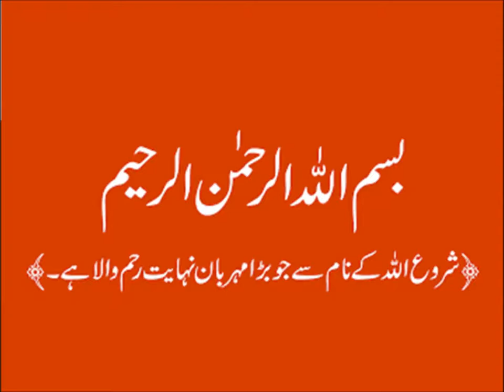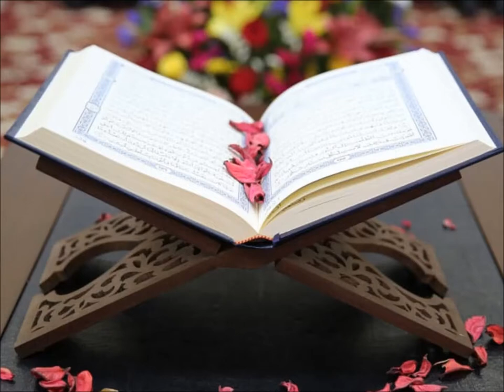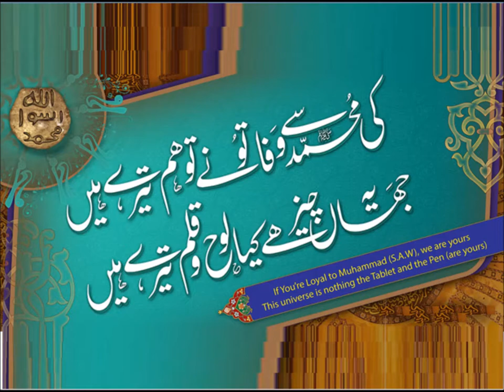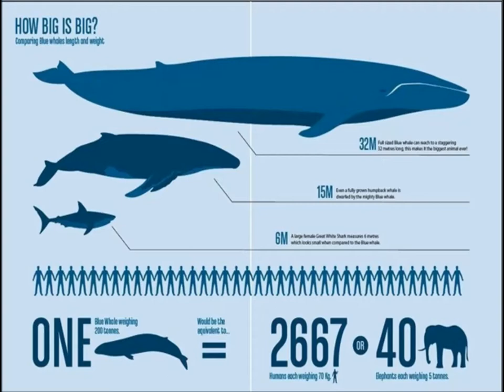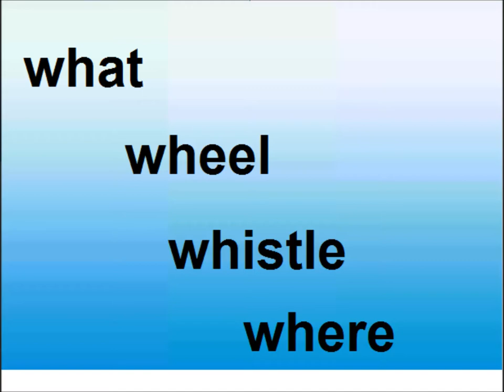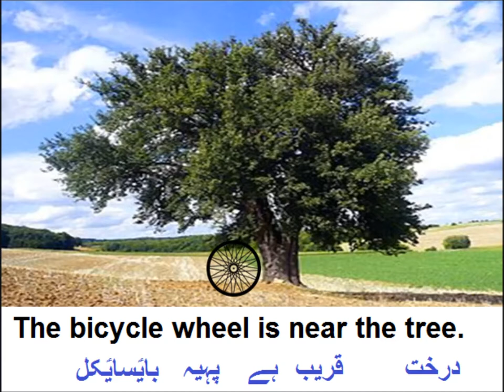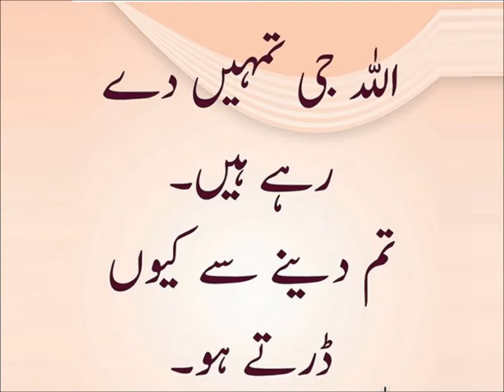English class 3/digraph "wh" / L 15 in Urdu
Class 3 English L 15, learn digraph "wh" in Urdu
learn digraph 'wh' in urdu
amazing facts about whale